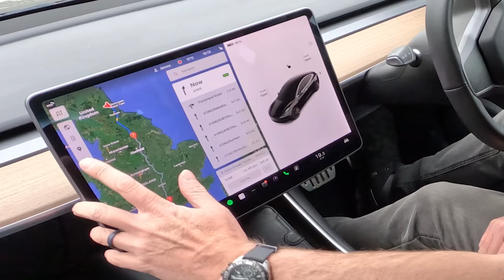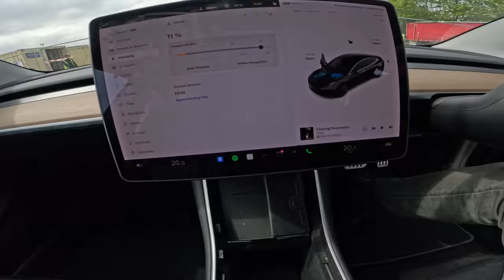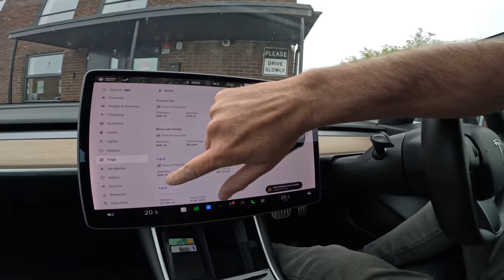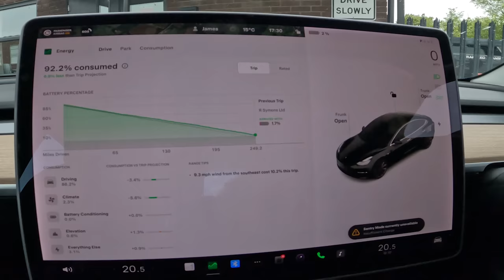2019 Tesla Model 3 Performance Real-World range and efficiency Newcastle to the South Coast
I've always been a car enthusiast. A "Petrol Head". Always enjoyed my cars and used to get through them so much I had to make a business out of my hobby.

But once i drove electric I was hooked! Much as I like the sound of a V8 or the character of a combustion car, the sheer brutal performance and instant throttle plus bags of torque was totally addictive. Then along comes the Tesla Model 3 Performance with razor sharp handling, it changes direction like a fly! It's probably one of the fastest cars point to point of any road car.

They were expensive but now good example likes this can be found on the used market for under £35,000. Some out there are under £30,000 even!

This car is for sale at £33,995 at the time of writing

So if your are also a petrol head but tempted to the side of electric cars, i hope this video is useful to you. I demonstrate a journey taking me across England from Newcastle to New Milton. Does it take long to charge? Will I have to wait ages? how far does it go on a single charge? What's the real world range of an EV? Are they expensive to run? What is company car tax like (save thousands!)?
And hopefully many more questions answered. So if you are thinking of buying a performance Audi RS3 or RS4 , BMW M3 or M2, VW Golf R perhaps or anything like that, maybe you might think twice. If not, fair enough but I hope the video is educational anyway and might inspire you further down the line for the future.

Thanks

Richard

Follow daily storyboard posts on our Instagram and Facebook pages